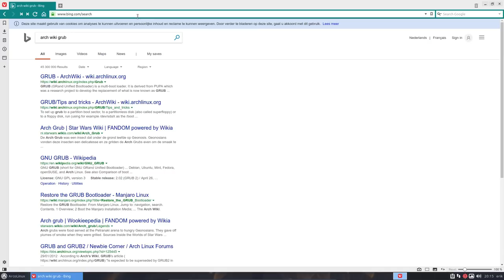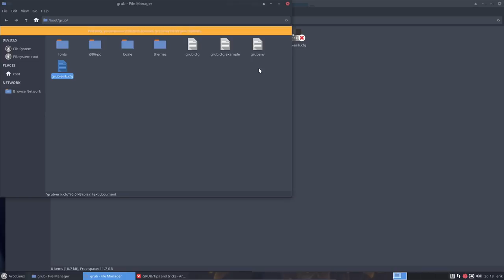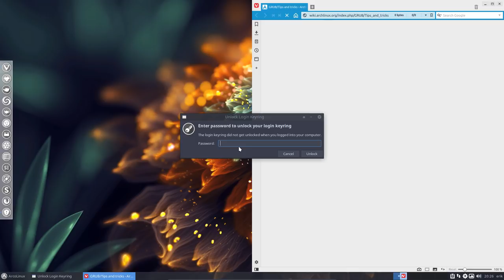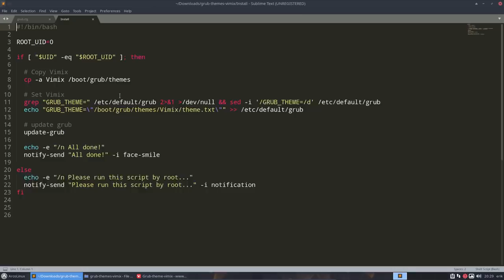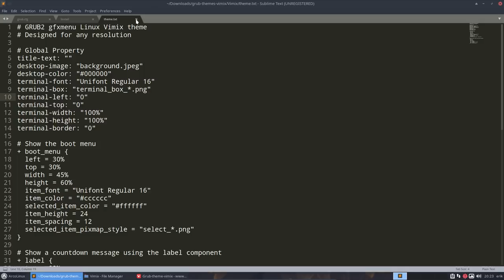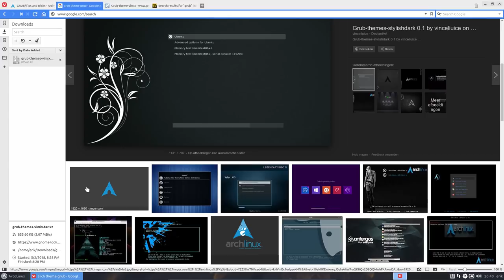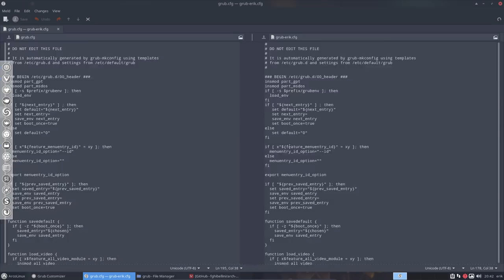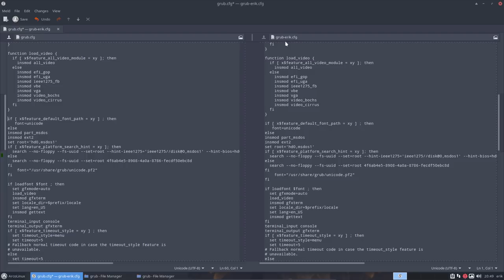ArcoLinux : 405 how to change the boot up screen aka your grub theme